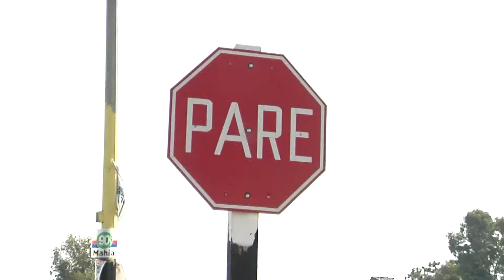Accidente fatal en Solymar dejó tres jóvenes muertos